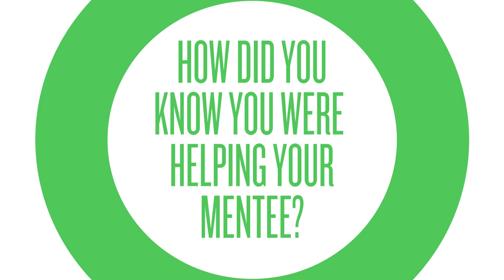2022 Excellence in Mentoring Recognition | Professional Mentoring Program Mentee of the Year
Congratulations to Michael Ayala 2023 clinical psychology counseling graduate student on being named the 2022 Professional Mentoring Program Mentee of the Year.  Thank you to his mentor Dr. Liliana Burciaga (BA Psychology ’06), an assistant professor of Psychology at Lewis University on her nomination and commitment to the program.